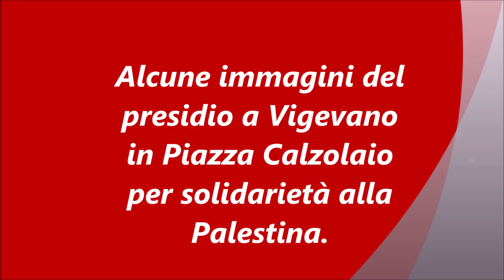VIGEVANO (PV) CON IL POPOLO PALESTINESE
UNA MANIFESTAZIONE PARTECIPATA. UNA BELLA RISPOSTA DALLA CITTÀ DI VIGEVANO (PV) PER FERMARE IL GENOCIDIO A GAZA
Rifondazione Comunista Vigevano
Prc Pavia